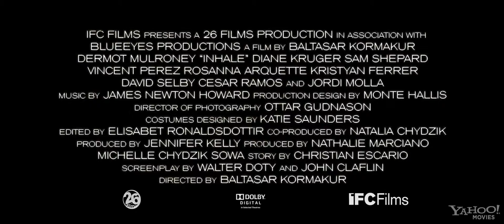Inhale Trailer (HD)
Release Date: 22 October 2010
Genre: Drama
Director: Baltasar Kormákur